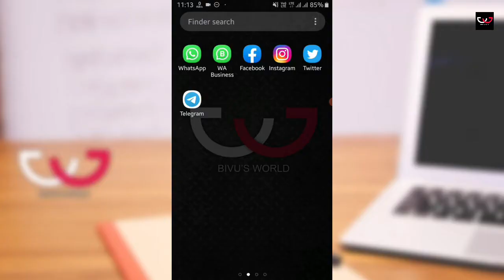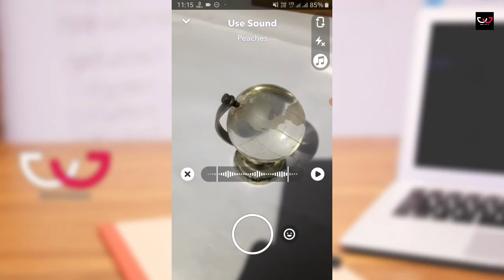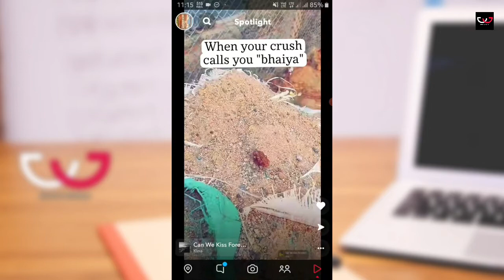How to use other sound in spotlight | How to make spotlight on someone else sound | Bivu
Namaskar Dosto,
Aaj Is Video Me Maine Aplogo Ko Bataye Hai Ki Aap Kaise Snapchat Spotlight Par Music Ko Copy Kar Sakte Hai Yani Kisi Dusre Ke Music Ko Apne Video Me Kaise Add Kar Sakte Hai. Pura Video Jarur Dekhe Ummid hai Aapko Pasand Ayega..